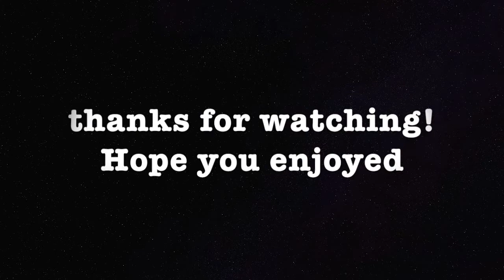All of me - John Legend cover on Marimba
I played 'All of me' by John Legend on Marimba.